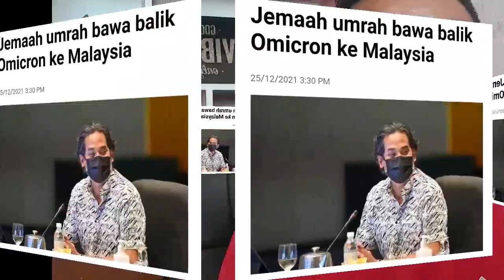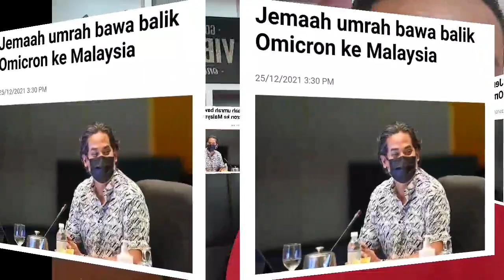MENGEJUTKAN DAN MENAKUTKAN‼️JEMAAH UMRAH BAWA BALIK OMICRON KE MALAYSIA‼️